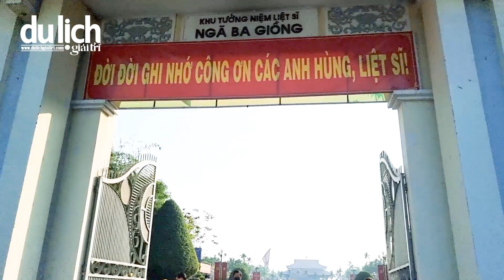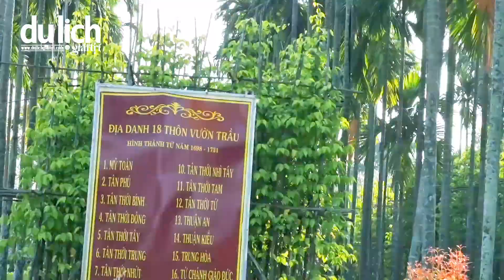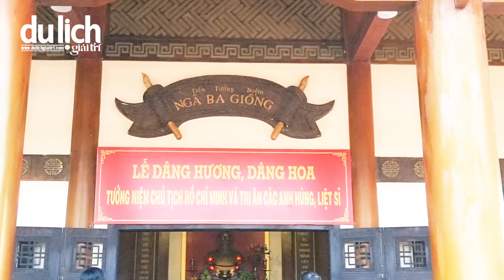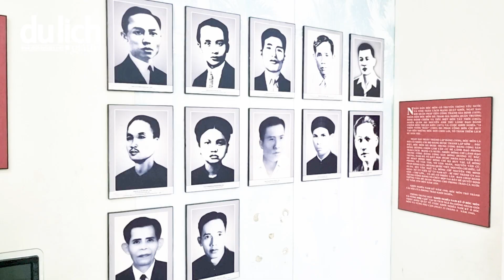Khu di tích lịch sử Ngã Ba Giồng - 18 Thôn Vườn Trầu Hóc Môn thu nhỏ | Du lịch Hóc Môn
Khu di tích Ngã Ba Giồng tọa lạc tại số 1 Phan Văn Hớn, Xuân Thới Thượng, Hóc Môn, nơi trưng bày những hiện vật, hình ảnh lịch sử về những con người, vùng đất của cuộc Khởi nghĩa Nam Kỳ 1940. Đến đây, bạn có thể tận hưởng không khí trong lành, yên tĩnh của 18 Thôn Vườn Trầu Hóc Môn thu nhỏ, đồng thời, tìm hiểu những sự kiện lịch sử thú vị.
Du lịch Việt Nam
FOLLOW DU LỊCH GIẢI TRÍ